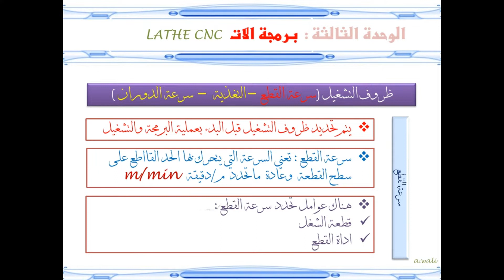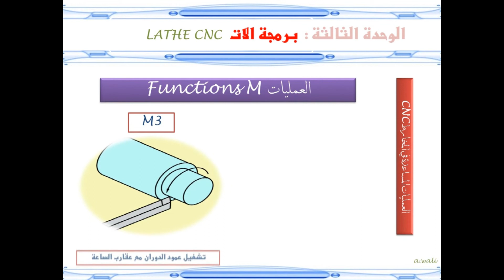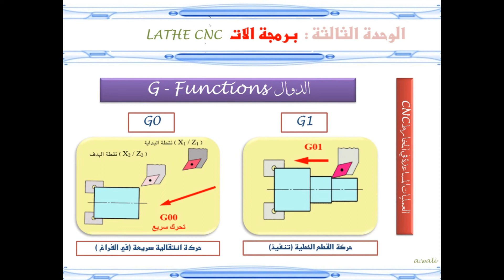CNC Lathe program - Part 1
برمجة الات المخارط على cnc